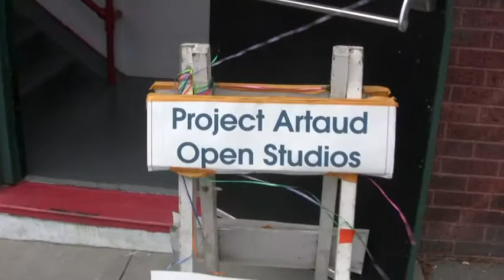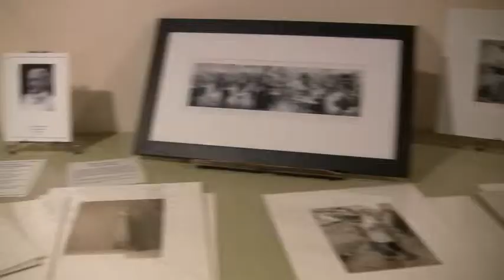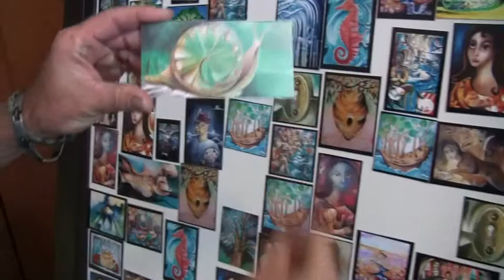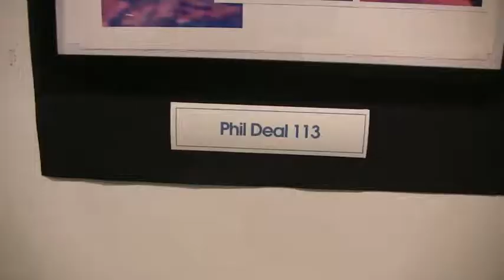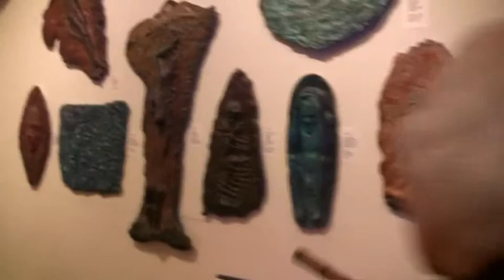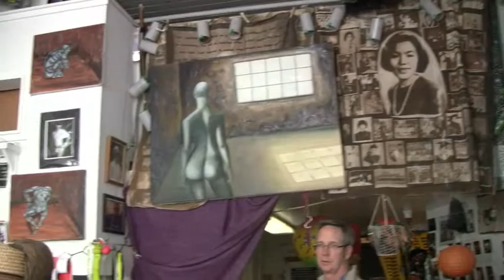Project Artaud Open Studios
A look at the Fall 2013 Open Studios held by the community of Project Artaud in San Francisco.

Made for my documentary production class at San Francisco Art Institute.